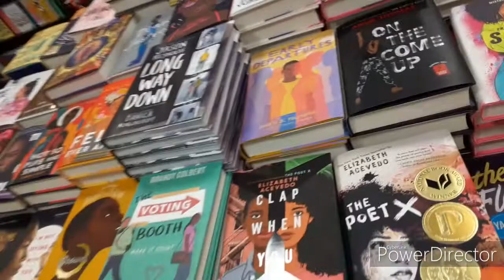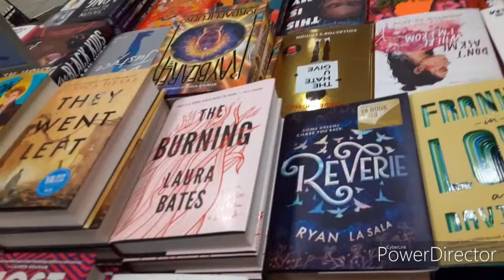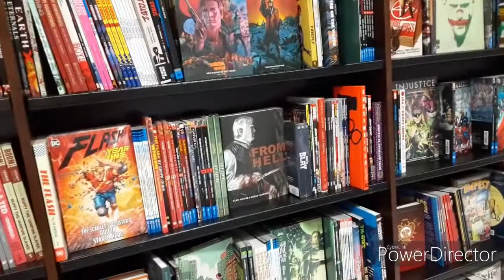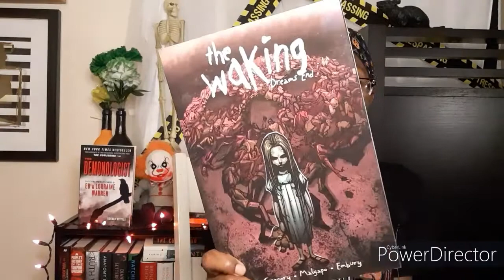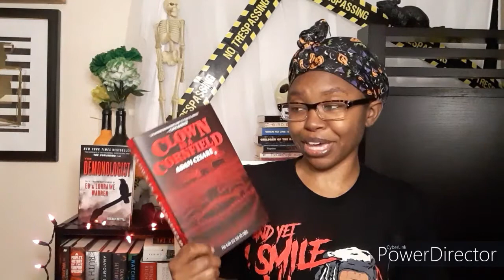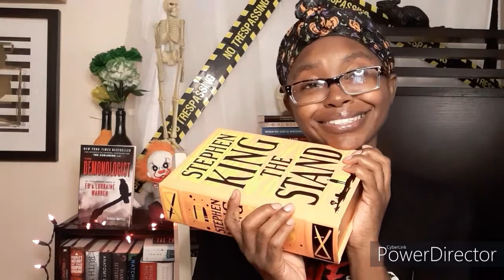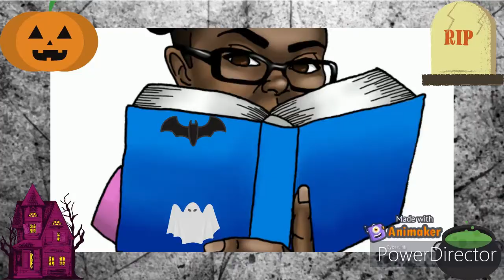Impromptu Book Shopping Vlog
*RESOURCES* to support black lives matter movement (please donate or sign petitions using your own judgment. I researched these sources to the best of my ability, but feel free to fact check for yourself)